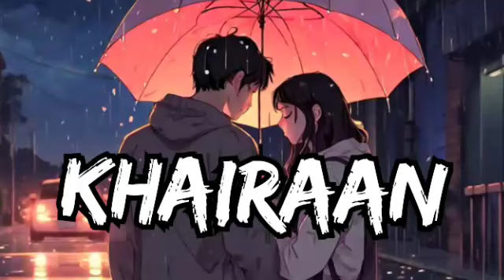💙|| Khairaan : Tenu Samne Betha Ke ||🥀 ( Slowed + Reverb ) Sad Love' Lo-fi Song | BS LOFI 😘